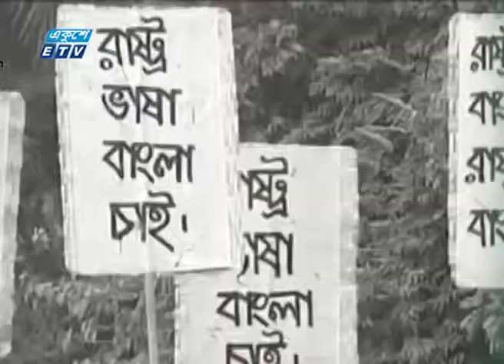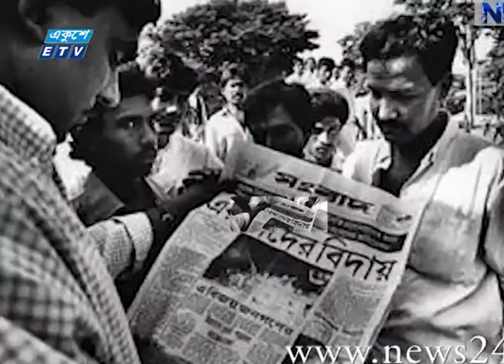বাংলাদেশ ছাত্রলীগের প্রতিষ্ঠা বার্ষিকী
BCL